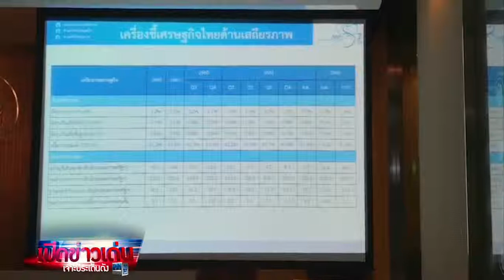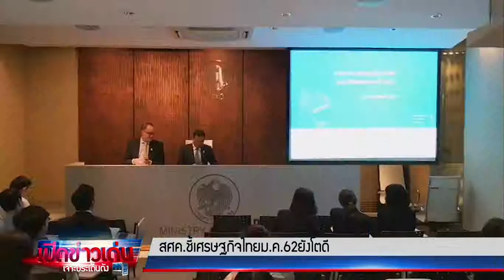เปิดข่าวเด่นเจาะประเด็นดัง 28-02-62 (เบรก 3)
รายการเปิดข่าวเด่นเจาะประเด็นดัง ทุกวันจันทร์-ศุกร์ เวลา 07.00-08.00 น. ทาง BRIGHT TV ช่อง 20